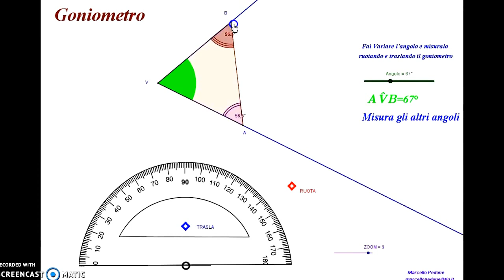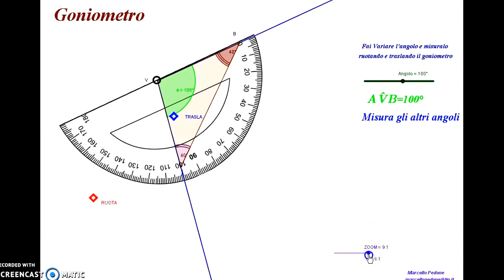Uso del Goniometro, realizzato con il software GeoGebra